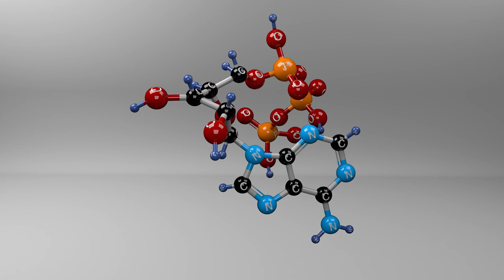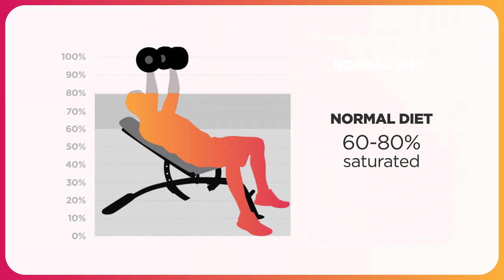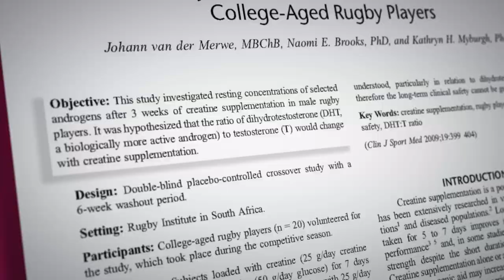Creatine 101, Without the Bro Science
Creatine is one of the most talked about and used fitness supplements. But you’ll find a different take on it depending on which fitness website you read. What does the actual science say about creatine supplementation? Let’s get into it!